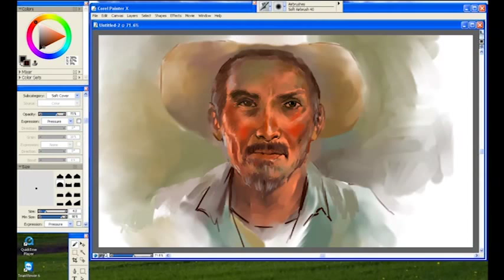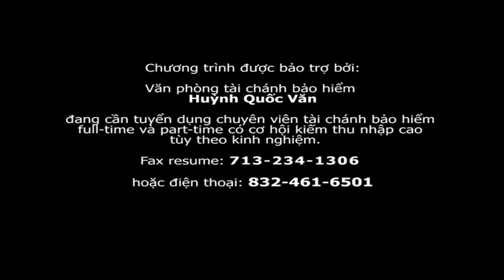NTHH_NguoiCha_Phan2